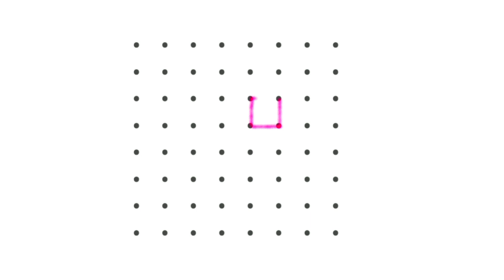Very simple week off rangoli design | Sunday rangolis.